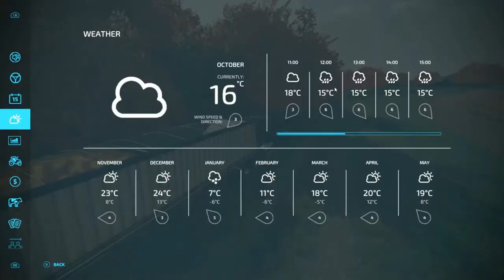Corn Harvest is Underway | Elmcreek E3 | Farming Simulator 22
Hey guys, welcome back to another video! In todays video we get some tillage going with the 9620r and we also get rolling on corn. There will be a series video and more tutorials coming daily so If you guys enjoy the videos/tutorials please remember to smash the subscribe button and why not hit the like button while your at it!